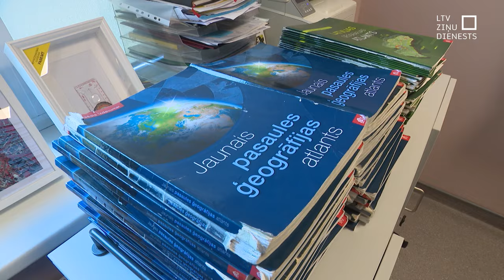Nav vienošanās par 30 miljonu tērēšanu pedagogu algām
Solītā algu pieauguma pedagogiem nebūs. Un arī atbildīgajai Izglītības un zinātnes ministrijai neizdodas panākt vienošanos ar pedagogiem un pašvaldībām par to, ko darīt ar budžetā papildus piešķirtajiem 30 miljoniem eiro. Skolotāji vēlās kaut nelielu algas pieaugumu jau no nākamā gada sākuma, taču ministrija rosina naudu virzīt jaunajam finansēšanas modelim “Programma skolā”, kas faktiski sāktu darboties nākamajā mācību gadā.